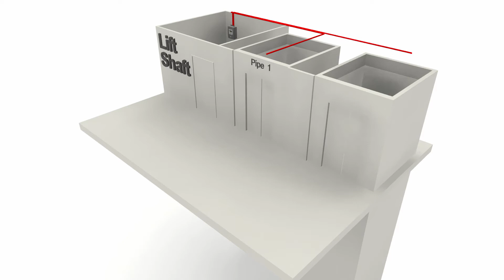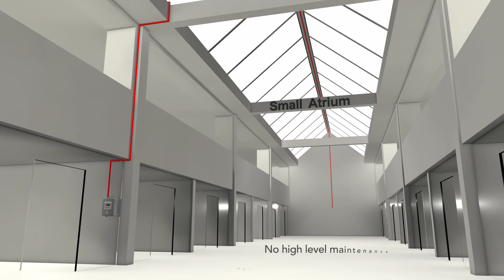Pro Point Plus Applications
Animated video detailing applications where our Pro Point Plus aspirating smoke detector can be used.
Check out our extensive range of advanced fire suppression systems on our website!